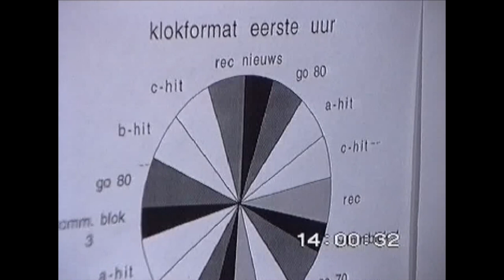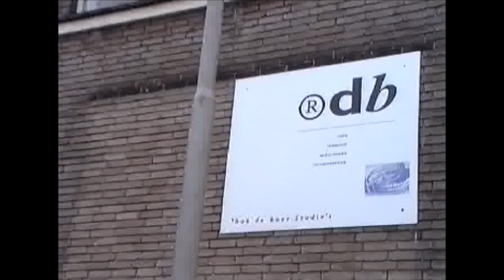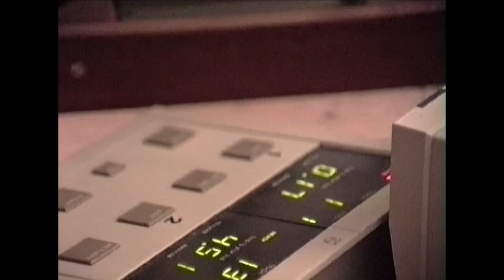1992-11 SkyRadio Pre-Radio538 Unedited Footage HD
This video is about 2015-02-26 Footage HitRadio 538 Unedited